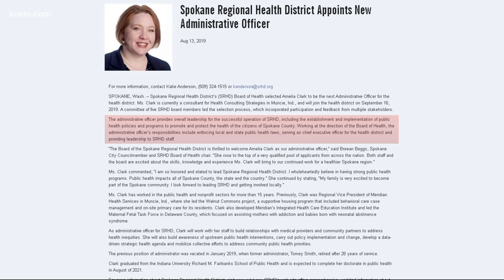Who is Spokane Regional Health Administrative Officer Amelia Clark?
The Health District's Administrative Officer led the press conference where she fielded questions about why Lutz was asked to resign.